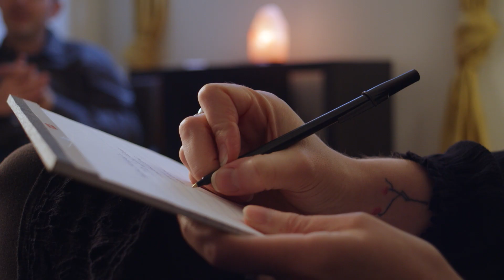Ryerson Graduate Studies: Dr. Anne Wagner - Treating PTSD with MDMA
Dr. Anne Wagner is investigating a new way to treat post-traumatic stress disorder (PTSD) – using MDMA and Cognitive Behavioural Conjoint Therapy (CBCT), a psychotherapy developed by her postdoctoral fellowship supervisor Dr. Candice Monson.